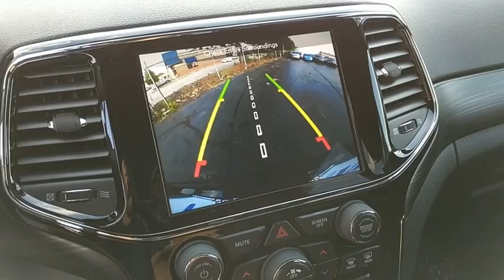2019 Jeep Grand Cherokee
Diamond Black N 2019 Jeep Grand Cherokee available near me in Lansing, Illinois at Napleton River Oaks Chrysler Jeep Dodge Ram. Servicing the Matteson, Chicagoland, Northwest Indiana, Tinley Park, IL area.

2019 Jeep Grand Cherokee Altitude 4WD Diamond Black 3.6L V6 24V VVT 4WD.br8-Speed Automaticbr$1,250 off MSRP! 18/25mpgbrbrNapleton's River Oaks Chrysler Jeep Ram Dodge conveniently located off 80-94 Torrence Ave North Exit. 17225 Torrence Ave Lansing, Ill 60438. Price excludes tax, title, license, doc fee and dealer installed accessories. Price includes: $1,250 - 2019 Retail Consumer Cash **CK1. Exp. 10/01/2018